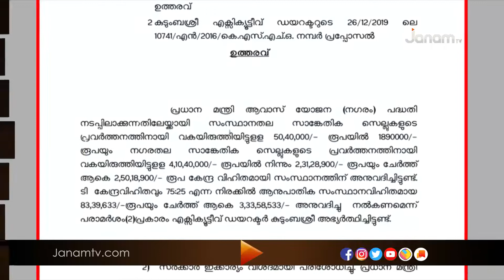വീടുകൾ നിർമ്മിക്കുന്നതിനുളള ലൈഫ് പദ്ധതിക്കായി കേരളത്തിന്‍റെ വിഹിതം അനുവദിക്കാതെ സംസ്ഥാന സർക്കാർ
News anchor :SYAM  BABU KOROTH